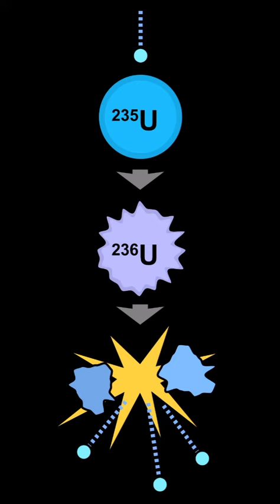परमाणु बम किस सिद्धांत पर कार्य करता है